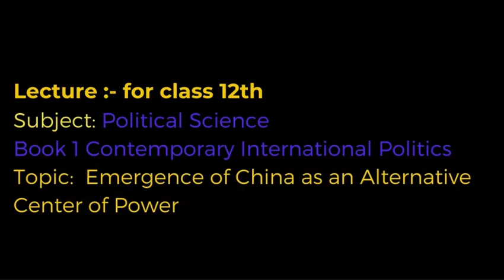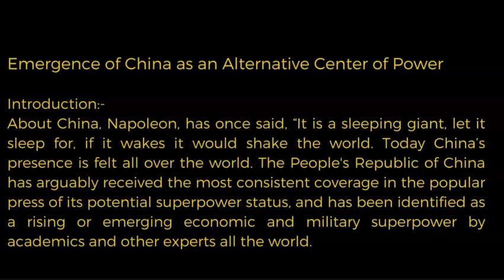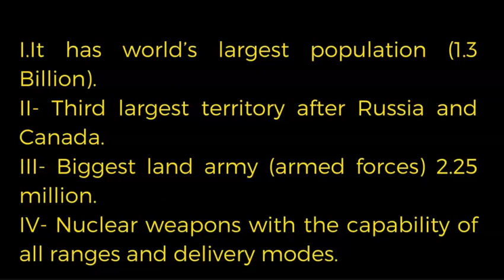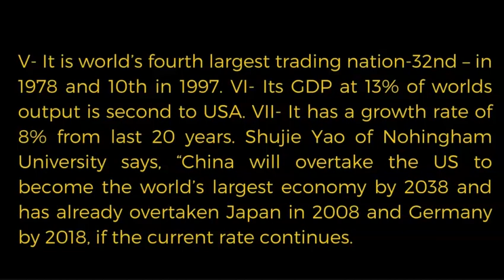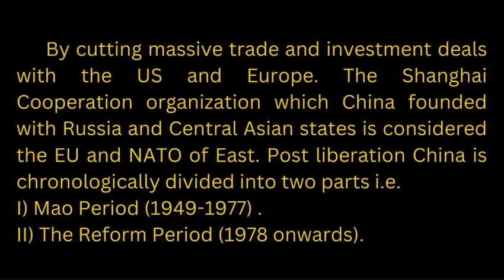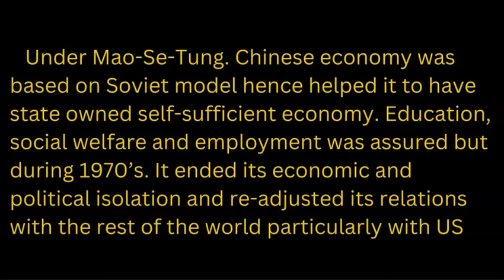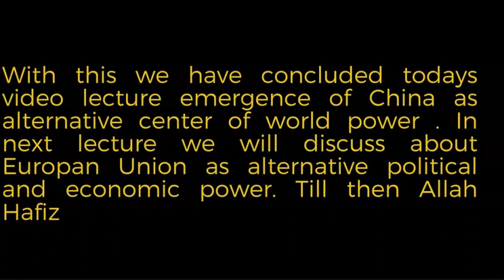Emergence of China as an Alternative Centre of Power by Ishfaq Sir!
Why do we Parliment Functions of Parliament class 8th |unit II pol science lecture 1st by Ishfaq Sir
POLITICAL SCIENCE TUTORIALS
Law With Twins
HUMAN-AT-EASE
Magnet Brains
Digraj Singh Rajput @Magnet Brains
Tanu Classes ArtCom
The Twin Brows-Humanities
Vijayi Bhava
Shubham Jha
Bushra Raza khan
Khan Sir
Divya Ma'am

This information is available on this channel for educational and informative purpose only and made with intent to help Viewers to get educational information in social sciences especially in the subject Political Science.
This YouTube channel does not provide any financial advice.